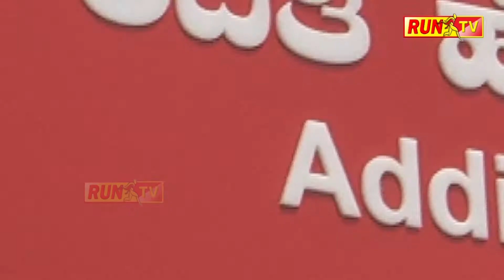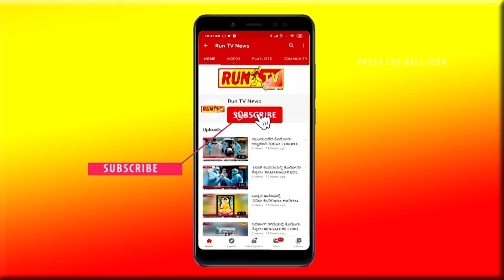ಜೆಡಿಎಸ್ ಗ್ರಾಮ ಪಂಚಾಯತಿ ಚುನಾವಣಾ ಪೂರ್ವಬಾವಿ ಸಭೆ.MUDHOL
ಜೆಡಿಎಸ್ ಗ್ರಾಮ ಪಂಚಾಯತಿ ಚುನಾವಣಾ ಪೂರ್ವಬಾವಿ ಸಭೆ